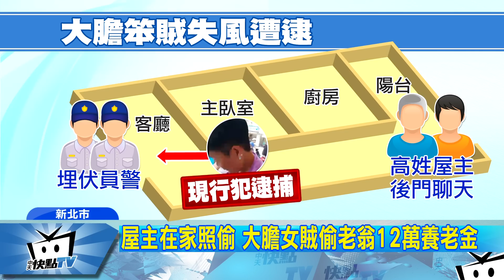20170723中天新聞 大膽女賊闖民宅 偷老翁12萬養老金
大膽女賊，屋主在家居然還敢偷竊，大白天侵入新北市樹林一間民宅，竊取高姓老翁12萬元的養老金，被警方逮捕後供稱，因為想吃的自助餐店沒開，心情鬱悶才下手偷竊，還好警方機警，埋伏在門口將她逮捕，見義勇為的民眾紛紛上前幫忙，也全程直播，把女賊狼狽模樣全錄了下來。